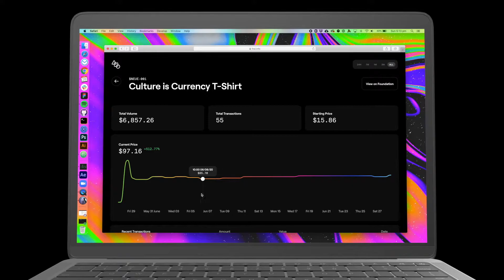Introducing Foundation Terminal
Foundation is a new crypto platform for buying and trading limited-edition goods and art from independent creators. Terminal tracks the price fluctuations and market activity for each live item on the Foundation platform.